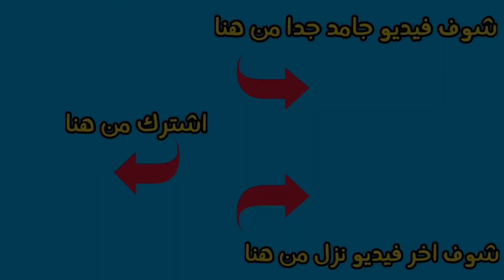أرض جديدة - تكوين الجزر!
أجمل الأماكن فى العالم هى غالبا تكون عبارة عن جزر زى المالديف أو هاواى أو سيريلانكا أو أى جزيرة أخرى، ففالفيديو دة بنتكلم عن أساليب تكون الجزر دى وأزاى كل جزيرة منهم اتكونت، وايه السر ورا جمال وسحر الجزر دى...